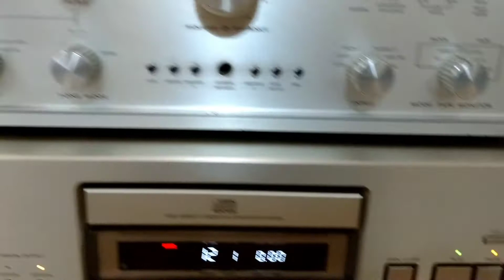SCEPTER 10 + SONY R3 Quang Lap